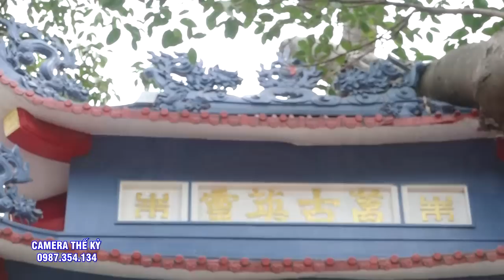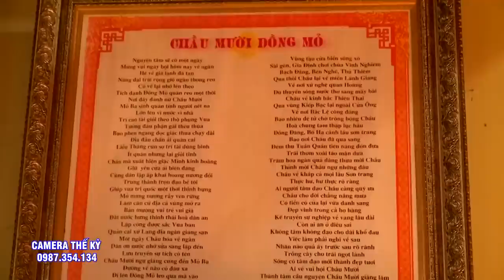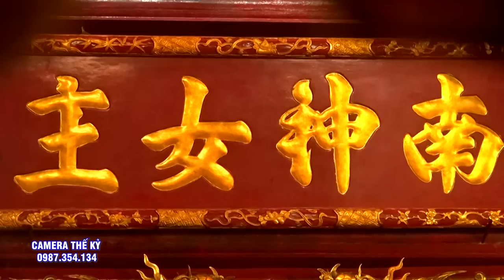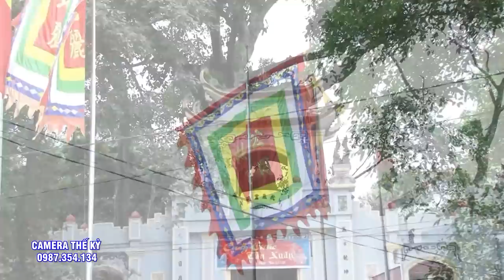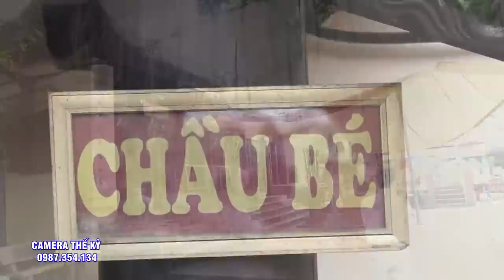Thanh Đồng TRẻ tuổi nhất Việt Nam. VƯƠNG GIA VỸ hầu 2 Giá chầu cực đẹp.Hầu Đồng 2020